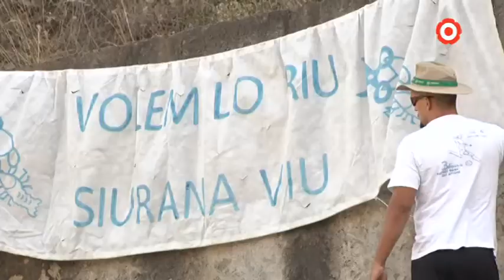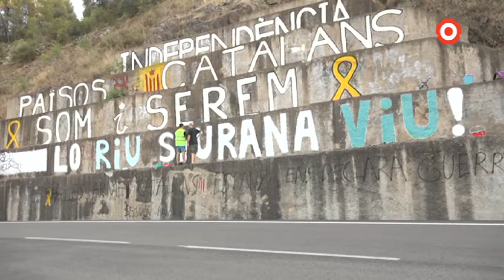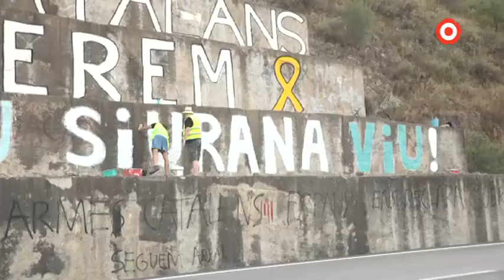La Plataforma Pel Riu Siurana segueix amb les reivindicacions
Membres de la Plataforma Pel Riu Siurana s'han agrupat la tarda d'aquest dissabte per seguir amb les reivindicacions pel cabal del seu riu. En aquesta ocasió, el col·lectiu ha pintat un mural a peu de carretera per denunciar la sequera i la manca de subministrament d'aigua que pateixen els pobles de la Conca del riu Siurana.